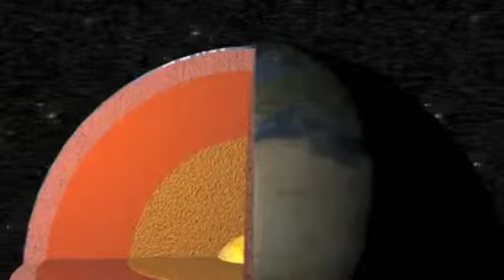Yr6 Earth Science Trailer